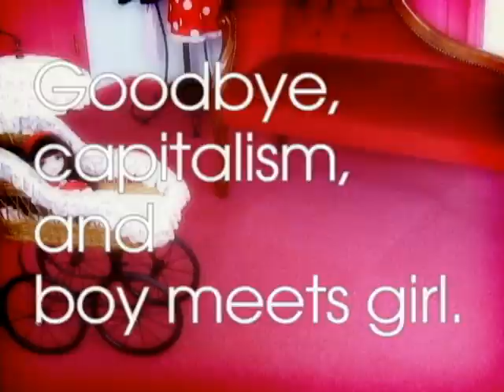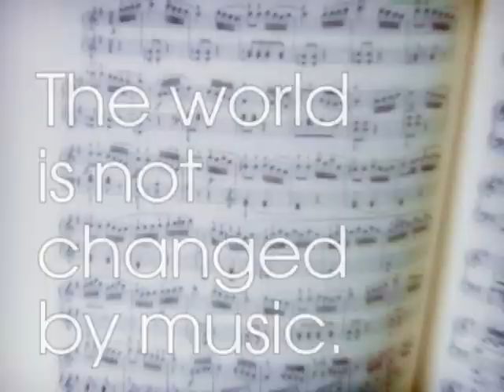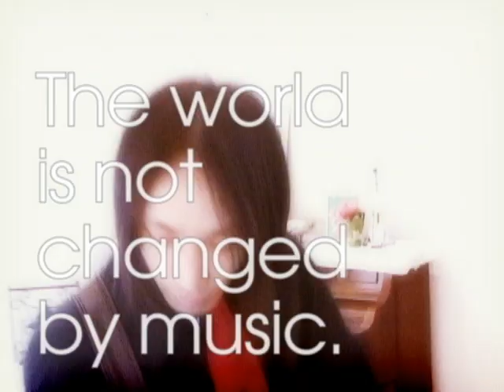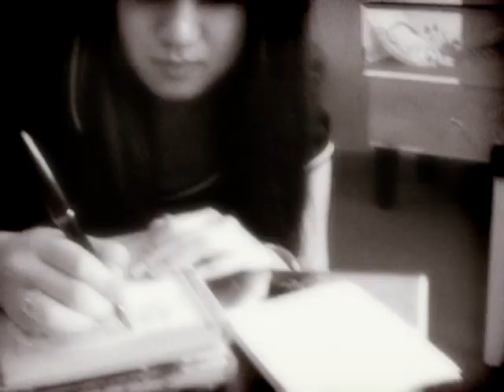アーバンギャルド - コマーシャルソング URBANGARDE COMMERCIAL SONG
アーバンギャルド - コマーシャルソング
URBANGARDE　COMMERCIAL SONG
from 少女は二度死ぬ

男の子女の子　からだを売りはらって
男性・女性になるの
でも恋なのね　これはこれで

いちごが好きでいちご食べたくて
一度きりの嘘ついて

パンが嫌いで太りたくなくて
言葉によってのみ生きる

パパが言うの
右の頬にキスされたら
左の頬を殴りつけなさい

男の子女の子　ハートに火をつけて
こっぱみじんに吹き飛ぶの

時計が好きで　時計をあつめて
このときがつづくつもりで

子供嫌いで　「子供のくせに」って
大人になれないくせに

ママが言うの
汝の敵を愛すなかれ
男はいつも女の敵よ

春がきて夏がきて秋とお別れして
男性・女性になっても
まだ恋かしら　これでこれは…

恐るべき子供たち　若さを売りはらって
男性・女性になったら
イイ思い出にパイを投げて

男の子と女の子と資本主義が手を組んで
あるがままに買い占める　そう　それが恋よ

アーバンギャルドは様々なジャンルをクロスオーヴァーする
「トラウマテクノポップ」バンド。
唯一無二の文学的歌詞に、狂った電子音に濃厚なアンサンブル、 女性・男性ツインヴォーカルがはじけるサウンドは、 病的にポップ。痛いほどガーリー。

浜崎容子（Vocal）
松永天馬（Vocal）
おおくぼけい（Keyboard）

詩や演劇のフィールドで活動していた松永天馬の呼びかけにより結成。 シャンソン歌手としてステージに立っていた浜崎容子をアイコンとして、病的な現代を標榜し、アンダーグラウンドでありながらポップでもあるという、類い稀な音楽として昇華している。
楽曲のみならずアートワークやMＶなど総ての作品を松永自身が手がけるパーソナルな創作集団でもあり、各メンバーがソロの音楽や小説、俳優、モデル、美術など他分野でも活動。
時々血を見ることもあるが、それは現実だ。

08年4月「少女は二度死ぬ」でインディーズデビュー。
11年7月「スカート革命」でメジャーデビュー。
13年フランス・パリの「JAPAN EXPO」出演。海外でのライヴも定期的に行う。

17年、四年半ぶりのニューシングル「あくまで悪魔」をリリース。タワーレコードデイリーチャート1位（17年1/3付）＆週間チャート5位、オリコンデイリーチャート4位＆週間チャート17位を記録。

デビュー十周年となる2018年春、過去最大規模となる中野サンプラザでのワンマンライヴを成功させる。
また十周年スペシャルアルバム「愛と幻想のアーバンギャルド」をリリース！

アンダーグラウンドからオーヴァーグラウンドへの躍進は止まらない。